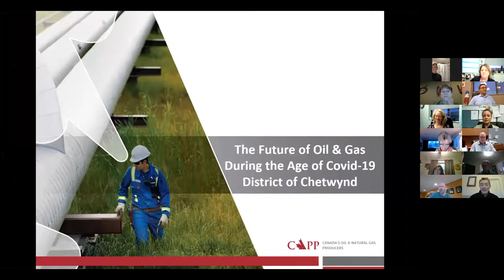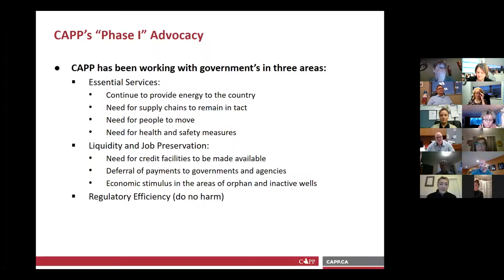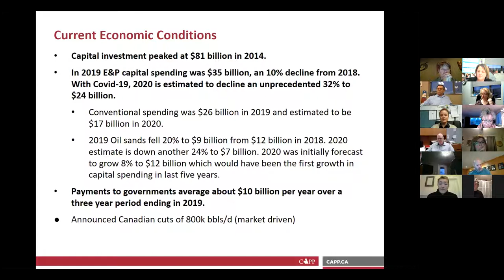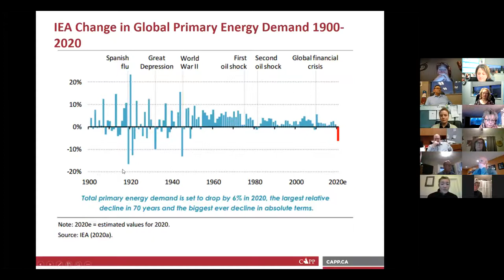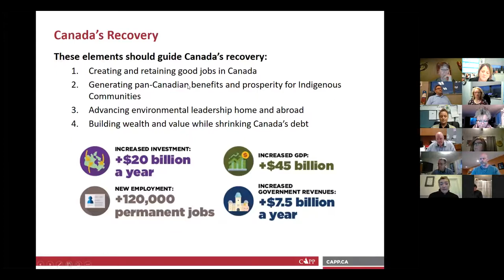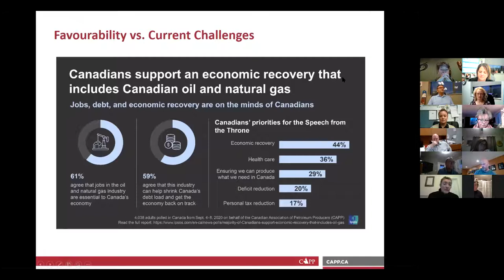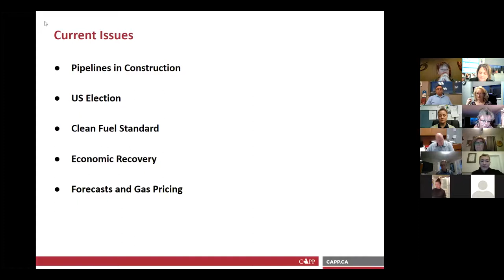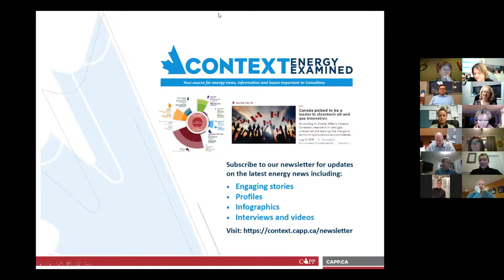District of Chetwynd December 14, 2020 Regular Council Meeting